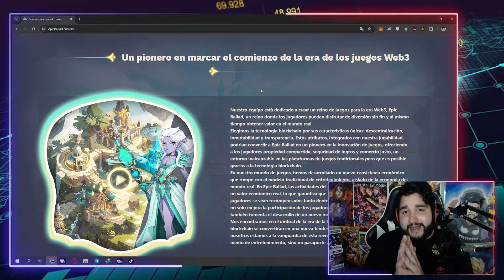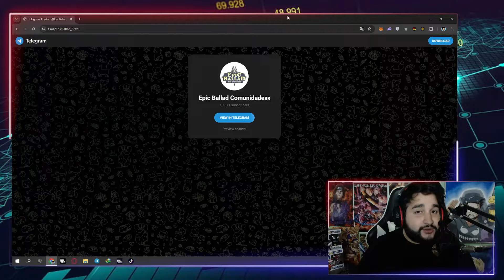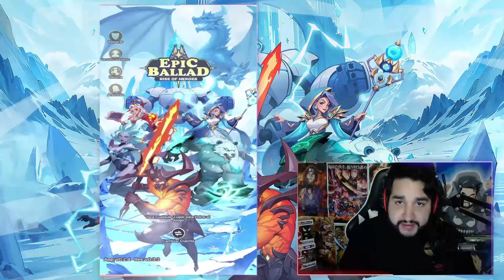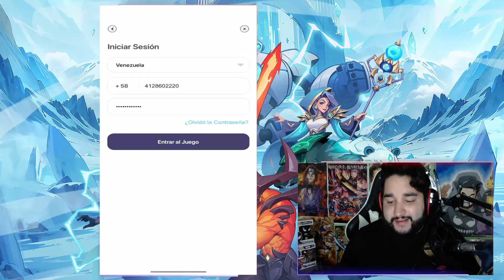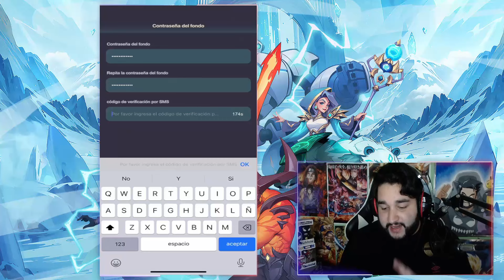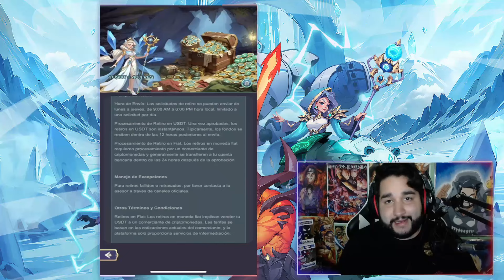💥EPIC BALLAD: JUEGO NFT PAGANDO 2024 | COMO GANAR DINERO SIN INVERTIR✅ JUEGOS NFT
-LEEME--

Hola gente que tal? En este video les traigo un nuevo juego nft play to earn, free to play, totalmente gratis donde podremos ganar dinero con tan solo un clic, solo tenemos que invertir nuestro tiempo y poco a poco ganaremos cada vez mas dinero.

Tambien ganaremos dinero combatiendo!

Un nuevo juego nft play to earn gratis increible!

Nombre del proyecto: Epic Ballad Rise of Heroes !

CODIGO DE INVITACION PARA RECLAMAR TU PRIMER HEROE: 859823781

TAGS (IGNORAR):

GANA DINERO VIENDO VIDEOS DESDE TU CELULAR | Dinero facil 2024
Gana dinero
Gana DINERO Viendo Videos TENGO PRUEBAS DE PAGO - 2024 - GetAdSimple
GANA 5$ DOLARES TOTALMENTE GRATIS | COMO GANAR USDT EN POCOS MINUTOS
GANA DINERO VIENDO VIDEOS DE YOUTUBE Gana 300 Dolares Viendo Videos de Youtube | Paypal |
gana 5$ gratis sin inversion
crypto delivery
game nft 2024
juego nft 2024
Snuckls Gana Dinero Viendo Videos de Youtube - NEW 2023 ( Cobrar a Partir de $ 0.02 ) Paypal
Ganar dinero viendo vídeos ? EL MEJOR SISTEMA
Como ganar dinero con Android 2024
PaidReels
fabwelt
shooter nft gratis
arsenal nft
h2o nft
Como GANAR DINERO POR INTERNET 2018: gana más de 100$ DIAROS, método 100% Activo
Como ganar dinero en Clickbank 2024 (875$ al Dia )
50 Dolar al Dia
CRYPTOMINES
SOLSPACE MINERS
SOLSPACE NFT
CRYPTOMINES 2024
COMO GANAR DINERO POR INTERNET- SIN INVERTIR- 2024
Como ganar dinero para PayPal por internet l 2023 l (1$ diario y 600 $ al mes) l FraNGameR
COMO GANAR DINERO POR INTERNET SIN INVERTIR (500 DOLARES SEMANAL) 2024
RANKING, las 10 Mejores Paginas de Ganar Dinero GRATIS por Internet 2024 | Dinero Gratis para PayPal
JUEGOS NFT FREE TO PLAY 2024
JUEGOS NFT 2024
Como GANAR DINERO EN GOOGLE ADSENSE 2024: más de 130$ diarios MÉTODO 100% ACTIVO
nexo
nex
nex invest
Mi Top 10 Las Mejores Paginas Para Ganar 2024 Como Ganar Dinero Por Internet
LA MEJOR MANERA DE GANAR DINERO POR INTERNET 2024 | Derrota la Crisis dede TU CASA
COMO GANAR DINERO POR INTERNET 2024 (Comprobante de pago en directo)
COMO GANAR DINERO CON MI ANDROID POR INTERNET 2024 // HOW GET MONEY WITH MY ANDROID 2024
Como Ganar Dinero Solamente Caminando / Desde Android.
Mejor APP para Ganar Dinero - Demostrado!
GANA DINERO VIENDO PUBLICIDAD DESDE TU MÓVIL ANDROID | Dinero fácil 2024
GANAR DINERO CON TU CELULAR FÁCIL 2023
GANA $200 DIARIOS CON ESTA APLICACIÓN 100% FUNCIONAL iOS & ANDROID - NOVIEMBRE 2024
Ganar BitCoins " gratis " minando en la nube, sin usar el PC.
Gana Dinero por Internet Bitcoin Sin hacer NADA
Como Ganar Dinero por internet (PayPal) HD, Como ganar dinero en internet por paypal en segundos con Facebux  Ganar dinero en Internet RAPIDO 2023, Mercado Secreto. Como Ganar Dinero Desde Casa con Mercado Libre 2024
Como Ganar Dinero por Internet 2024 Facil & Rapido 100% Seguro hasta de 100$ USD Dolares Con Gananci , 10 Formas De Ganar Dinero En Internet 2024
COMO GANAR DINERO POR INTERNET - NERDBUX - FUNCIONA 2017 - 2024
#4 Ganar DINERO por Internet - Facil y Sencillo - 100% REAL -
Gana dinero en internet
Como ganar dinero facil
Ganar dinero viendo videos
Como ganar en YouTube
Ganar dinero
Dinero facil
Ganar dinero sin mucho esfuerzo
Como tener mucho dinero
Como obtener dinero gratis
Dinero en linea
GANA DINERO por PROBAR PAGINAS Web 10 euros cada test/ TENER DINERO INFINITO  Facebux, Como Ganar Dinero en internet con Probux + prueba de Pago (Paypal), La forma mas facil para ganar dinero por internet para paypal SIN REFERIDOS 2023, Ganar dinero en Internet con ★ Ganar Dinero Por Internet | Como Ganar Dinero Por Internet
Como ganar dinero en internet 2024 - gana dinero con Encuestas muy confiable
COMO GANAR DINERO POR INTERNET 2024 6 dolares por click¡¡FUNCIONA!!
Como Ganar Dinero por Internet 2023 Facil & Rapido 100% Seguro hasta de 100$ USD Dolares Con Ganancias , 10 Formas De Ganar Dinero En Internet 2024
COMO GANAR DINERO POR INTERNET - NERDBUX - FUNCIONA 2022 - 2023,
#4 Ganar DINERO por Internet - Facil y Sencillo - 100% REAL - Facebook - 2024
DINERO GRATIS PARA PAYPAL | COMO TENER DINERO INFINITO EN PAYPAL | FACIL Y SENCILLO
LA ULTIMA GANAR DINERO ENCUESTON. .